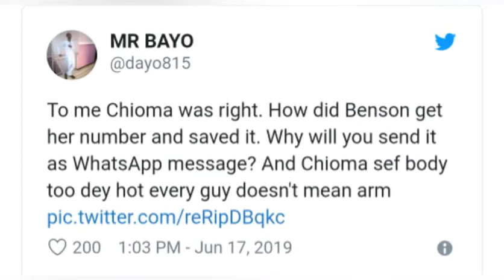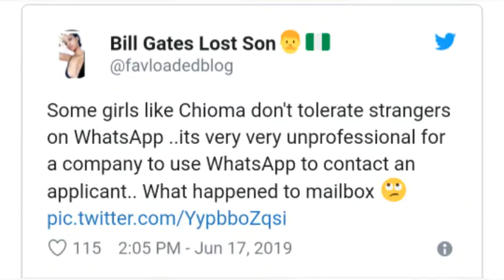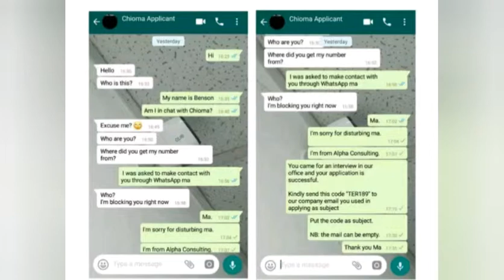NIGERIAN LADY 'CHIOMA' LOST HER JOB OUT OF IMPATIENCE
See what Nigerians are saying